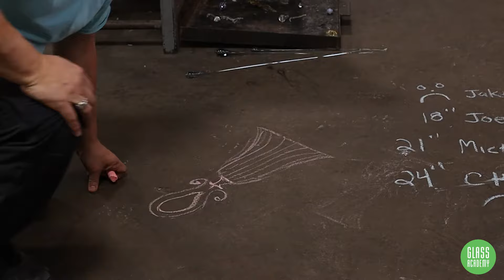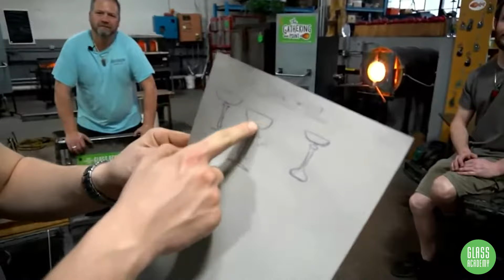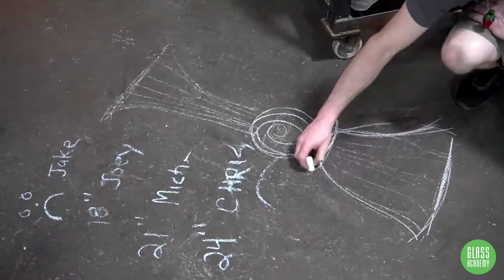Glass Blowing: This is No Ordinary Goblet! Glass Blowing at its finest!!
The GA crew really out did themselves this time!

Glass Blowing is the best thing ever!  Come join us as we shape, pull, push, and manipulate the molten glass into awesome products YOU can purchase!! The Glass Academy is a small studio, family owned & community oriented glass art experience destination with a focus on glass blowing, how to videos, and shenanigans! .

We are dedicated to educating the global public on the wonders of glass, sharing life-long memories through the creativity and exploration of glass blowing, and producing the highest quality American crafted glass products.  Share our channel and start a conversation about glass blowing!!